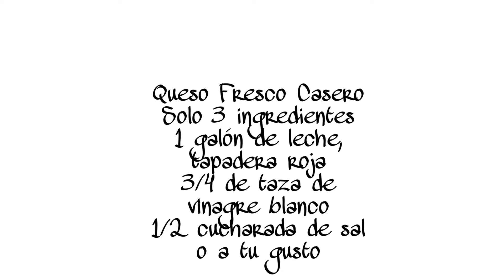Queso Fresco Casero/Homemade Fresh Cheese | Cocinando con Yolanda